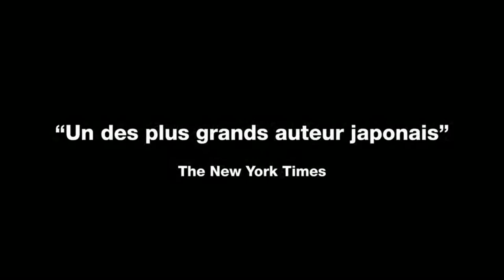Tatsumi - Bande-Annonce 1 VOSTFR - Au Cinéma Le 1 Février 2012 [HD]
Le 1 Février 2012 Au Cinéma
Réalisé Par : Eric Khoo
Avec : Tetsuya Bessho , Yoshihiro Tatsumi , Motoko Gollent...